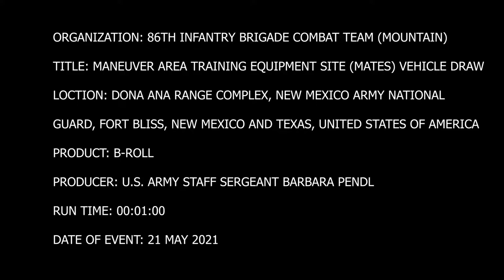86th Infantry Brigade Combat Team (Mountain) Got Wheels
86th Infantry Brigade Combat Team (Mountain) Got Wheels
DONA ANA RANGE COMPLEX, NM, UNITED STATES
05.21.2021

Soldiers with the 86th Infantry Brigade Combat Team (Mountain), U.S. Army National Guard, draw Humvees from the Maneuver Area Training Equipment Site, or MATES, at the Dona Ana Range Complex, New Mexico National Guard, Chaparral, N.M., May 21, 2021. Barbara Pendl)

Film Credits: Video by Staff Sgt. Barbara Pendl
86th Infantry Brigade Combat Team (MTN)

86th Infantry Brigade Combat Team (Mountain)
Vermont Army National Guard
U.S. Army National Guard
1-172ND CAV
HHC 86th IBCT (MTN)
Draw Humvees MATES